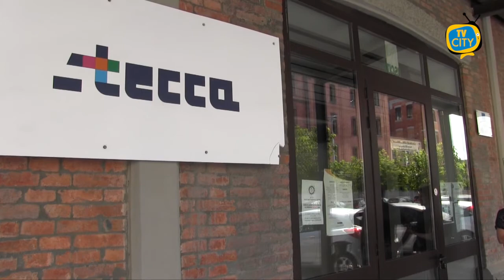NAStartUp: opportunità per le nuove imprese del territorio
Nuove opportunità per le startup del territorio.

E’ questo lo spirito con cui lavora NAStartUp, un “acceleratore” che mira ad essere una vera e propria palestra in cui le nuove attività possano crescere, creare contatti e trovare supporto valido per i propri progetti.

La missione di NAStartUp ha fatto tappa alla Stecca.